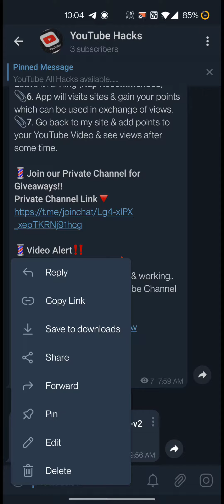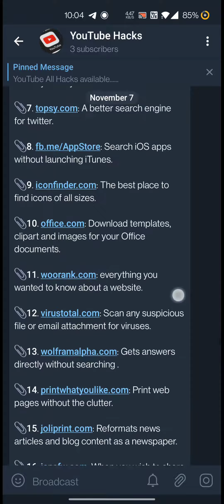How To Watch Free Web Series With Watch Any Show || Netfli,prime Video,Zee || Best quality 💯%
How To Watch Free Web Series With Watch Any Show || Netfli,prime Video,Zee ||